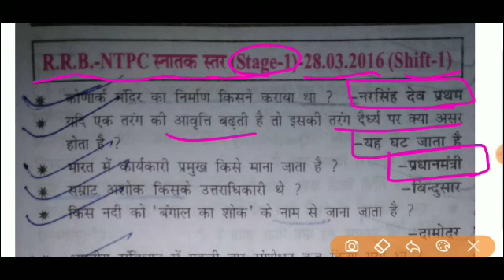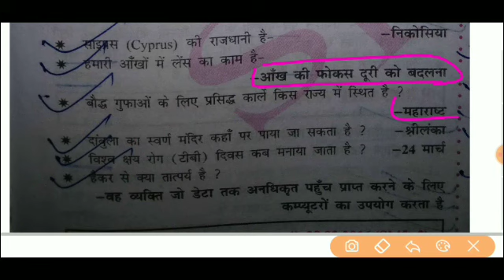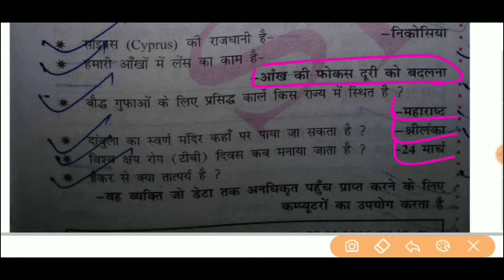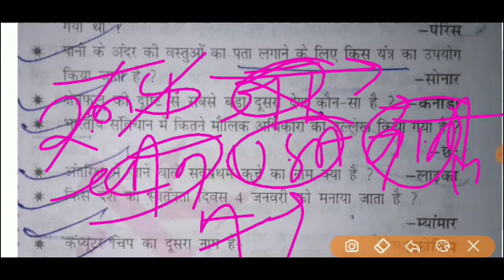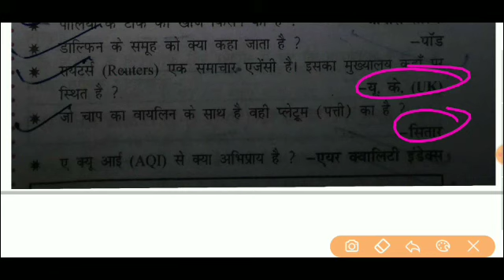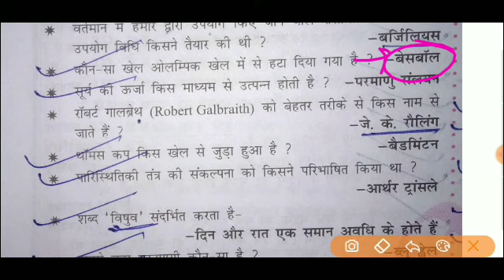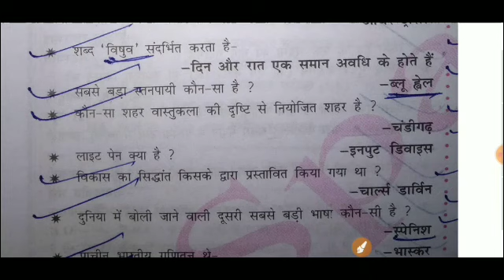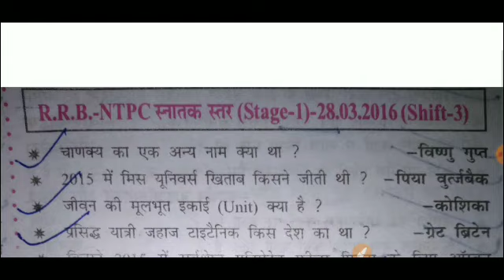NTPC PREVIOUS QUESTIONS PAPER | 28 / 3 / 2016 (SHIFT -1 , 2 & 3)